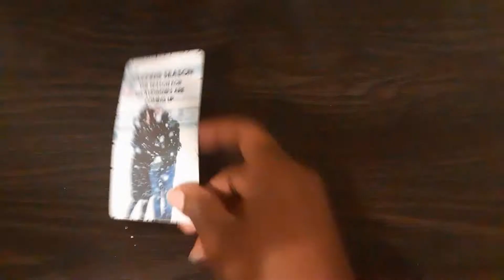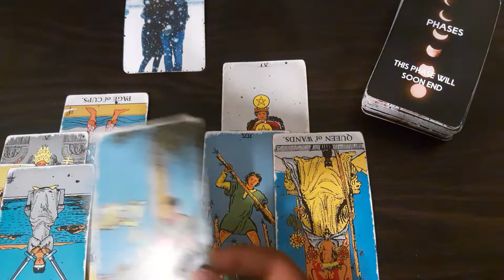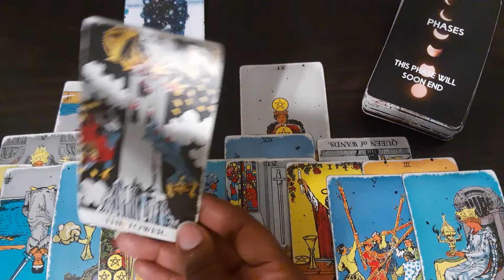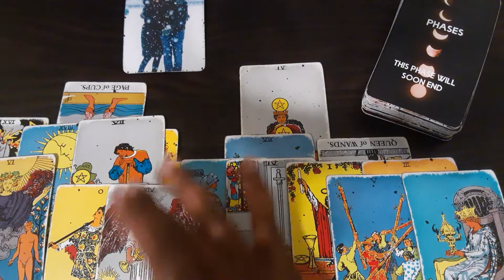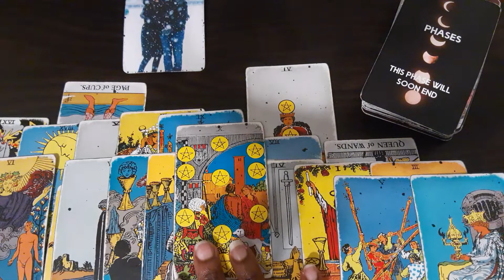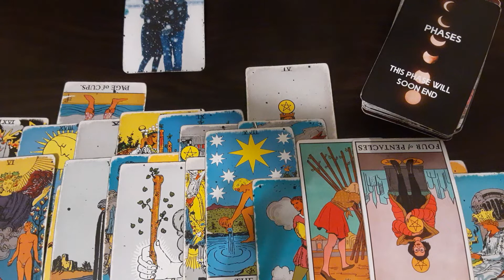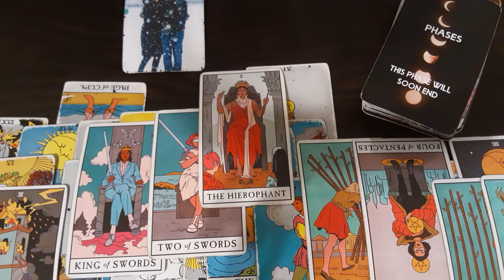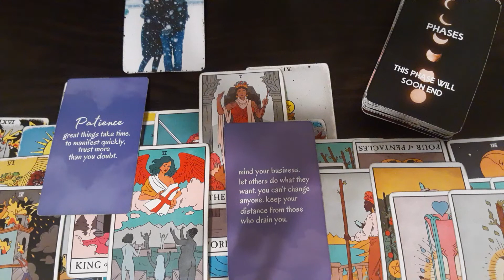Air Signs(Nov 13th-19th)- A thin line between love & hate; Spellwork backfired🤯😭